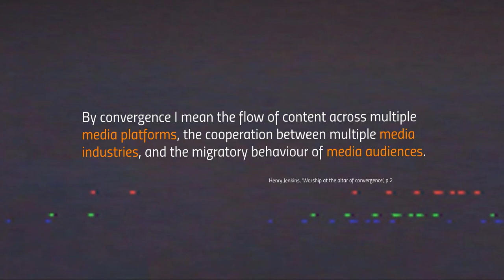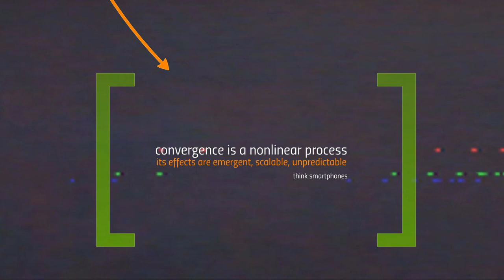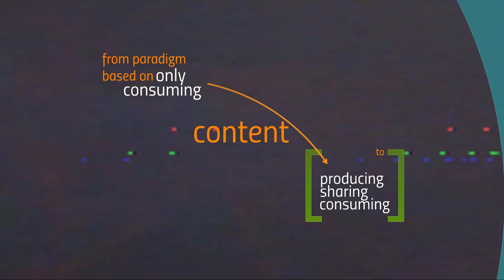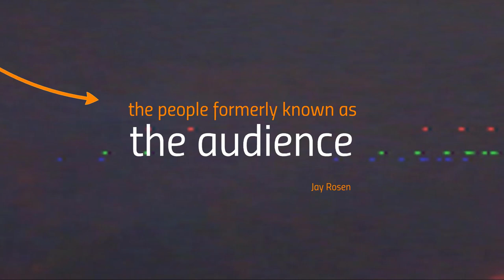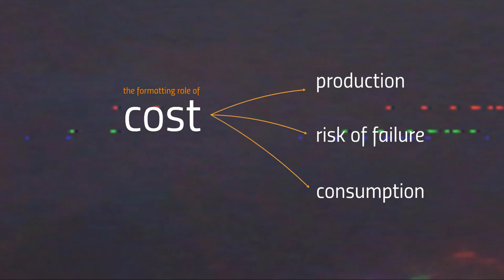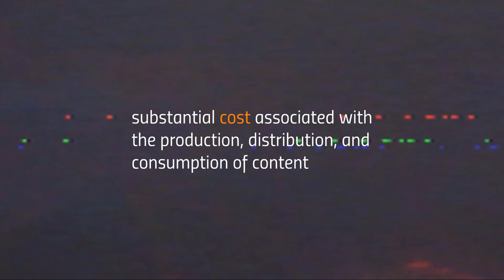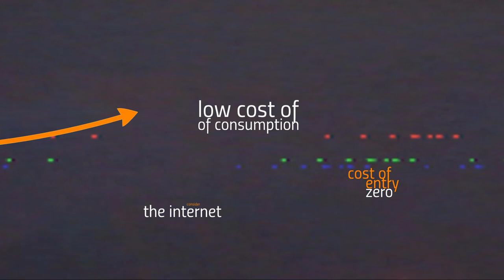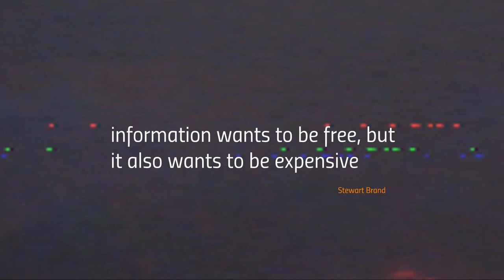Emergent Media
In this lecture I discuss Henry Jenkins' definition of the process of convergence and its implications.